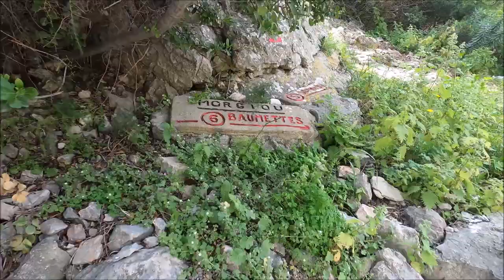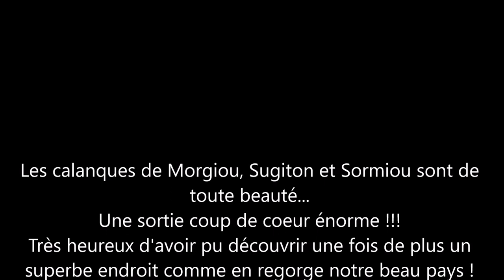Calanques de Morgiou, Sugiton et Sormiou en boucle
Quelle belle découverte en pays marseillais avec les calanques de Morgiou, Sugiton et Sormiou...un véritable coup de coeur !!!
A découvrir absolument en hors saison pour la tranquilité et sans trop de chaleur, car beaucoup de minéral et pas d'eau si ce n'est les calanques.
15 km  800 D+
Musiques utilisées :